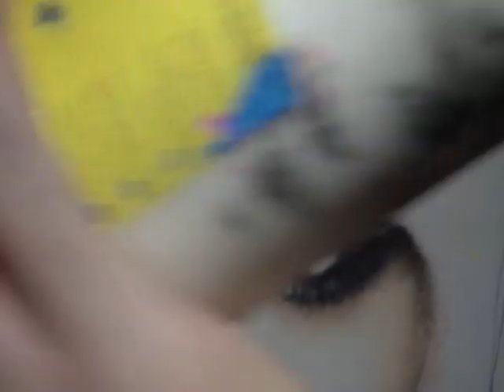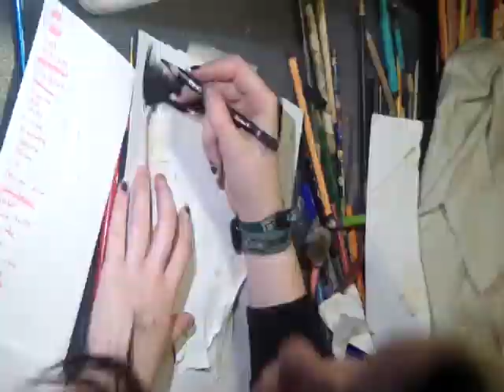Drawing Jessie J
Please send your questions in a message.
Låt: I Hate Everything About You av Three Days Grace